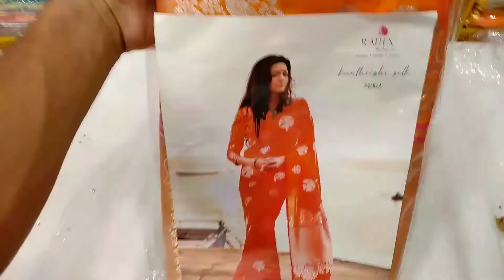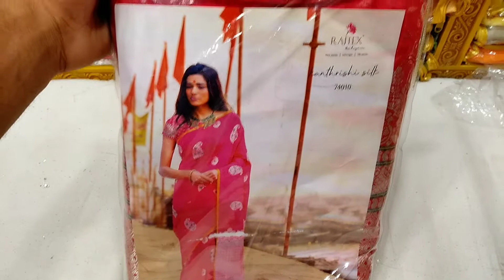rajtex brand a saree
Ridoy